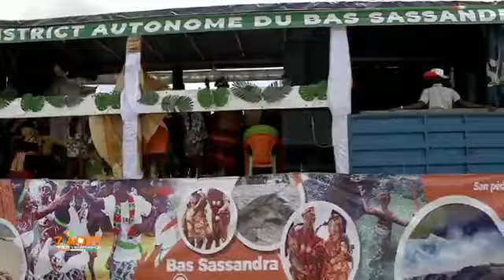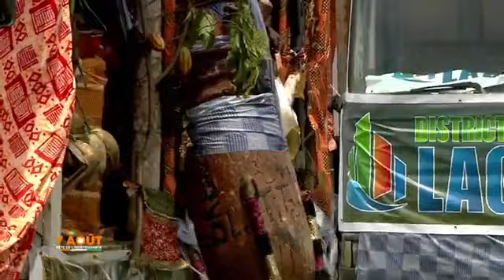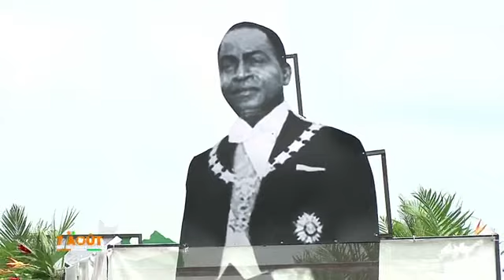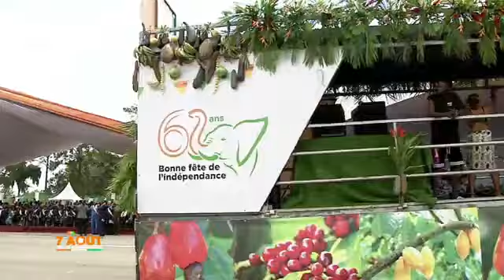Parade des Districts et Régions - Célébration du 62e anniversaire de l’indépendance de la CIV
Parade des Districts et Régions à su mettre en exergue le riche patrimoine et la diversité culturelle et économique de la cote d'ivoire.